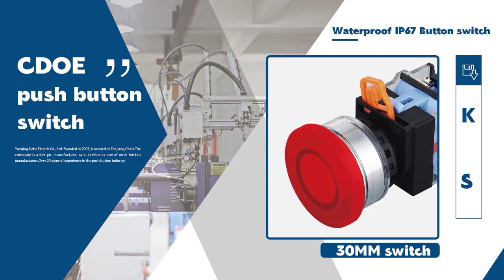30mm mounting push button la38 xb2 k20s switch installation method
A lot of people who received our la38-ks, HBDY5-KS, k20s and k10s series of pushbutton switches don't know how to mount the pushbuttons to the panel.
In order to let everyone understand the installation process better, I took a video.

🚀Product parameters ▼
Mounting hole size: 22mm
Head shape: Mushroom head
Crust material: Brass Chrome Plated Metal Head Material
Terminal type: Screw terminal
IP Class: IP65
Lamp type: led
Led color: Red,Green,Blue,Orange,White,Yellow  (One led)
Led voltage: 12V,24V,110V,220V
Led life: 50,000 hours

🚀The name of the series▼
LA38 series:The la38 button switch that is still sold in the market has self-resetting and self-locking, a button with a variety of heads that can be combined with contacts, and the bottom base is made of fire-resistant and flame-retardant material；

xb2 series(HBDY5 series or Lay5 series): A new type of button switch that replaces the screw-fixed head on the market；

k20s series:Exclusively developed a 20amp magnetic blowout device push-button switch, with super large current capacity

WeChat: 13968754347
WeChat name: CDOE-pushbutton

▼Video directory▼
00:00 la38 30MM ks push button
00:12 installation method
00:18 Threaded installation